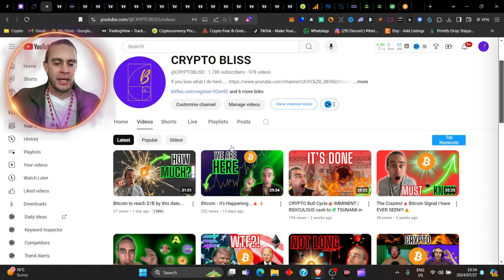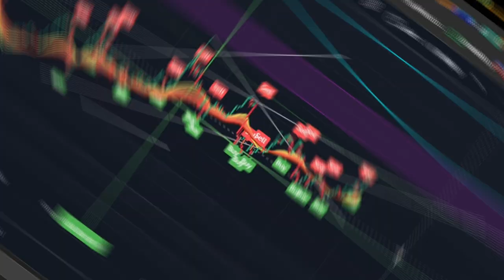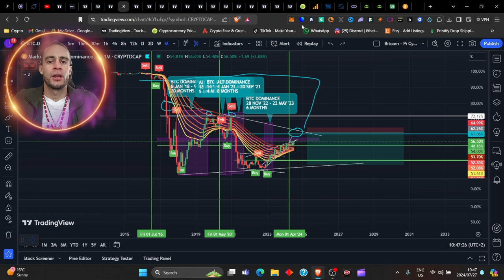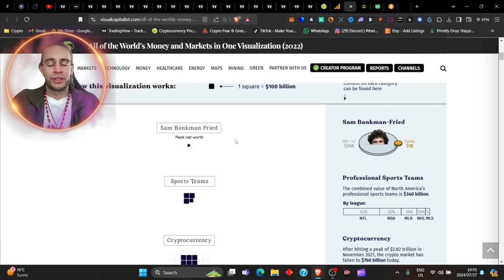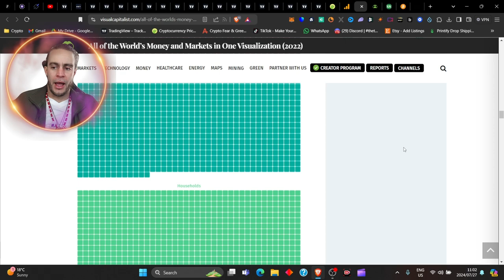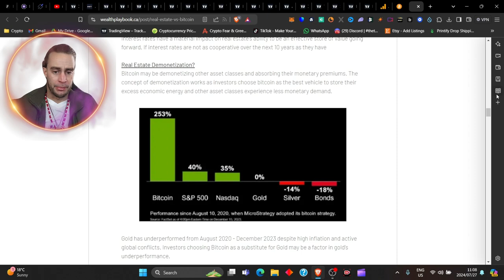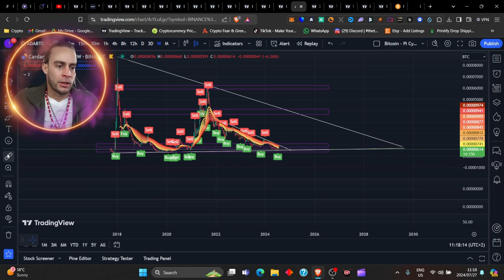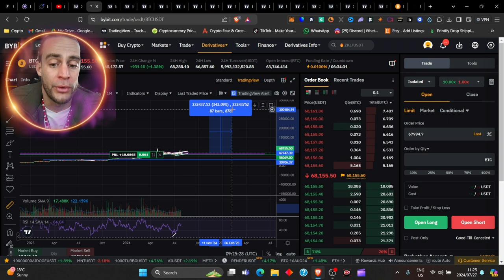How to multiply your BITCOIN this bull cycle & become RICH